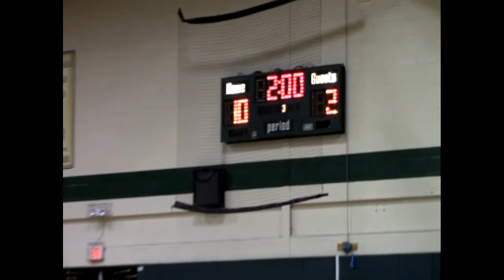NAC - Peru Wrestling 1-24-18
The unbeaten Peru Indians travel to NAC for CVAC high school wrestling, 2018